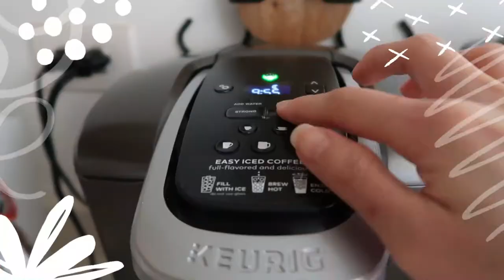How to set up the Geekoto Tripod? | Quarantine Life | Anela Pasierb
Social Media Accounts:

TW: Anela Pasierb Vlog

God bless you all.